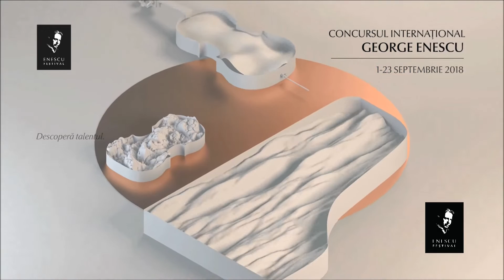Interviu Marin Cazacu și Alexandra Guțu - Juriul Secțiunii de Violoncel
Unul dintre interviurile din studioul Concursului Internațional George Enescu 2018, jurnalista Valentina Baintan alături de Marin Cazacu și Alexandra Guțu, membri ai juriului secțiunii violoncel.